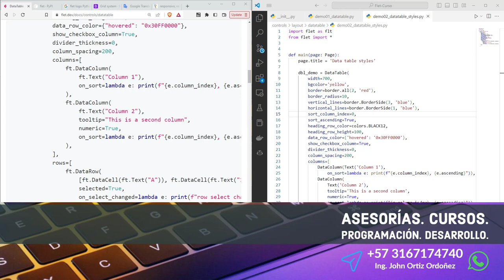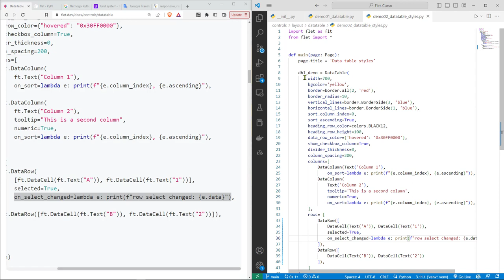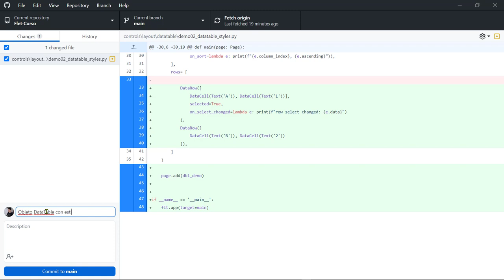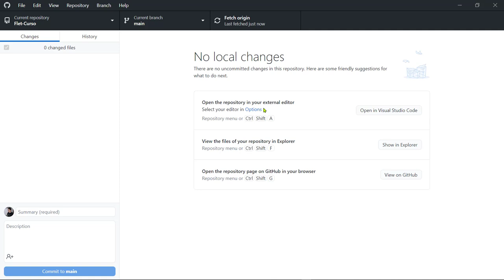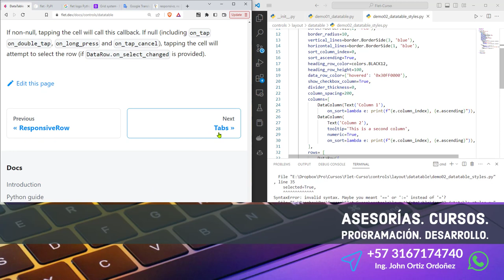Flet Curso: 133 Agregar Filas (DataRow) y Celdas (DataCell) a una Tabla Tipo DataTable